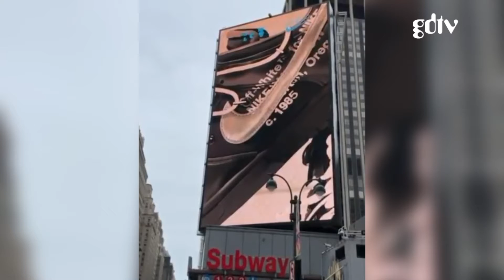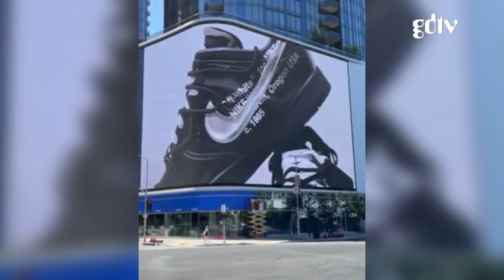Virgil Abloh ‘The 50’ Billboards Are Appearing Everywhere 😳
Y'all catch a billboard in your city or nah? 🤔